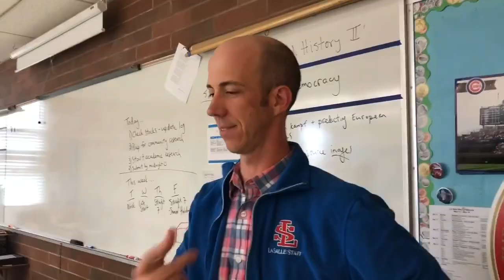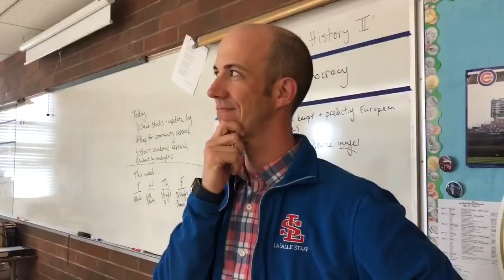Humans of La Salle: Students and Staff Share Their Current Favorite Songs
The Falconer staff asked students and staff of La Salle what their favorite song is right now, and here are their responses.